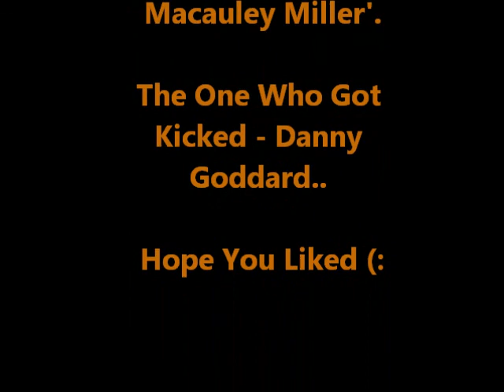The Amazing Flykick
Boy gets kicked in the face (:
 Done by Welling School kids (:
 Amazing!!